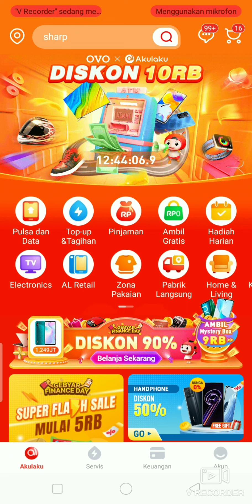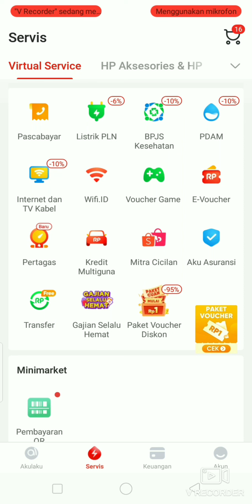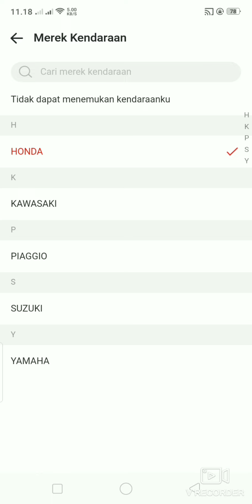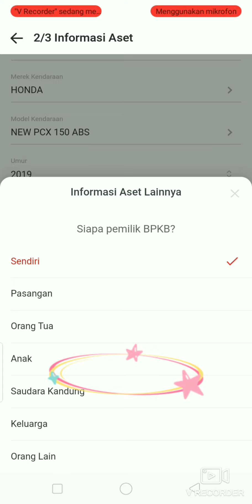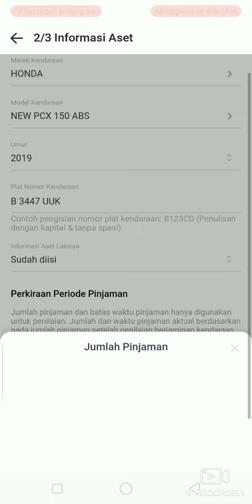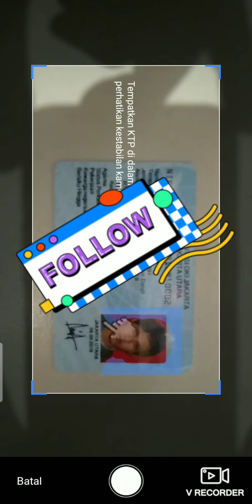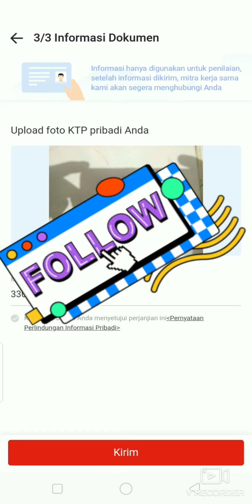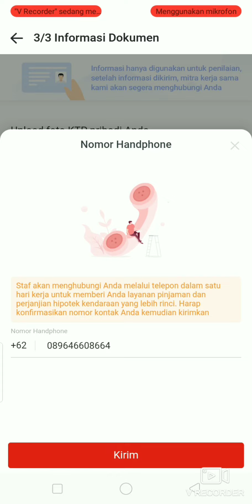Cara Gadai BPKB di AKULAKU !!dapat Cashback 150.000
Link daftar AKULAKU👇
Ayuk sekarang dapatkan limit Akulaku msh bisa dapat voucher 115rb， buruan ambil